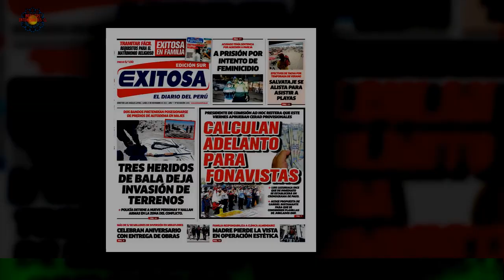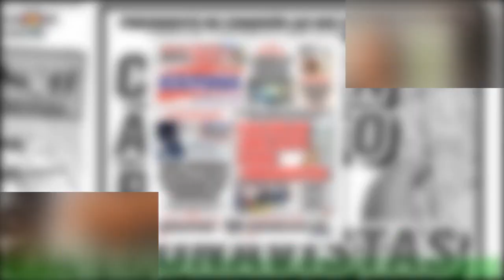¿Qué es un GT o Gran Turismo? Un con mucha historia para contar | Autos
Actualmente asociamos la palabra “Gran Turismo” a un famoso videojuego, pero a su vez,este videojuego se inspiró en los automóviles deportivos para adoptar su nombre.Normalmente la sigla “GT” nos trae a la memoria la velocidad y agilidad de un automóvil deportivo. Celebridades y chismes
últimas noticias
noticias interesantes
NOTICIAS IMPORTANTES
últimas noticias
Noticias interesantes
NUEVO
NOTICIAS HOY
NOTICIAS HOY
NUEVO
NOTICIAS HOY
NOTICIAS DE HOY
NOTICIAS HOY
NOTICIAS
NOTICIAS HOY
NOTICIAS HOY
NUEVO
NOTICIAS HOY
NOTICIAS DIARIAS
NOTICIAS EN INGLÉS
NOTICIAS
NOTICIAS DE HOY
NUEVO
FOREX
Casinos online
Seguro
Alojamiento
Viaje
COMPAÑÍA DE SEGUROS
ALOJAMIENTO WEB
MEDIOS OGGI
PERIÓDICO HOY
Prensa diaria HOY
Prensa diaria